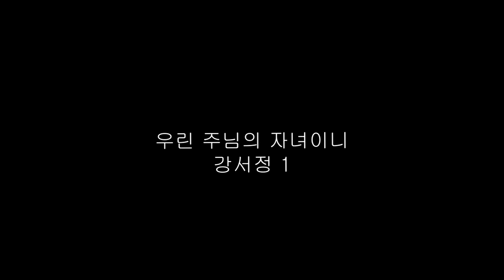우린 주님의 자녀이니